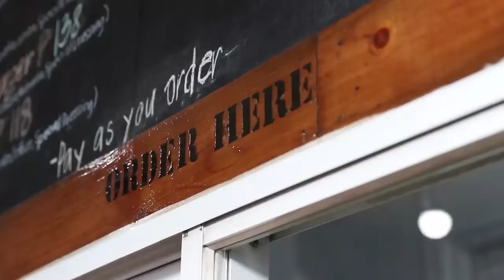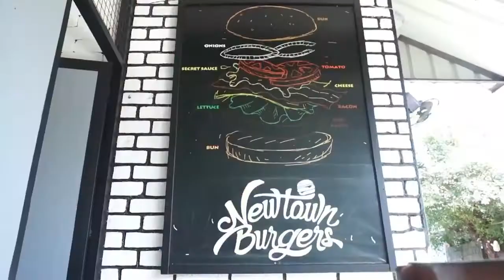TAGUIG CITY - Newtown Burgers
Masarap na burger ba ang hanap mo? Tara na sa Bagumbayan, Taguig, ang tahanan ng isang restaurant na may kakaibang konsepto -- ang Newtown Burgers.

Taguigeño is The BIGGEST and the MOST ACTIVE social media in the Taguig City!